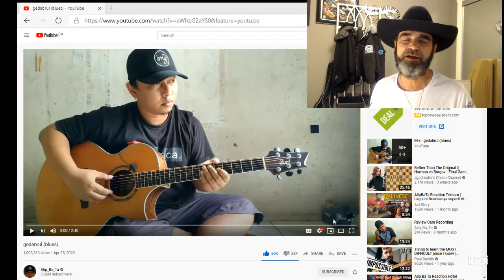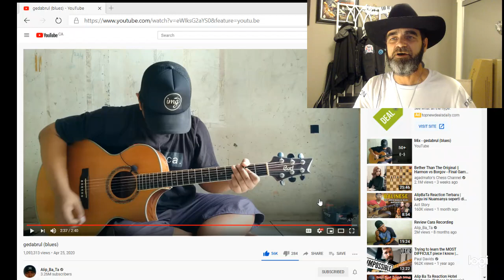Alip BaTa Gedabrul Blues reaction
I know the link to Indra is not here as he is the one who requested and supplied the link to this video and I personally say terima kasih.
Kopi mana kopi and apa kabar all Alipers.
Alipers are growing around the world, see Steve Guitar channel and meet the latest Aliper who has vast knowledge, and can play guitar very well himself. His link is at the top.
Peace and love all Alipers.